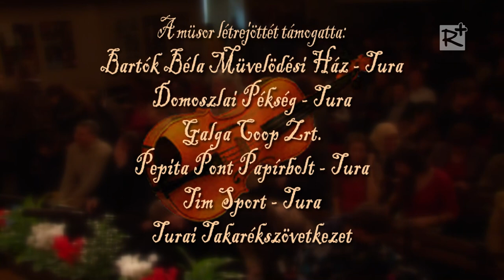Cimbaliband, Ablakimba lemezbemutató - Tura (2012.01.28.)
Immár 6. éve rendezték meg a turai Bartók Béla Művelődési Házban a Galgamenti Népzenészek Újévi Koncertjét. Az est második felében a Cimbaliband zenekar az "Ablakimba" c. lemezbemutató koncertet tartott.
Elhangzott számok:
- Idegenföld
- Fenn a csillag
- Kalapos
- Ablakimba
- Én az éjjel
- Vágy
- Igénytelen dal
- Kimondani nem lehet
- Megyek az úton